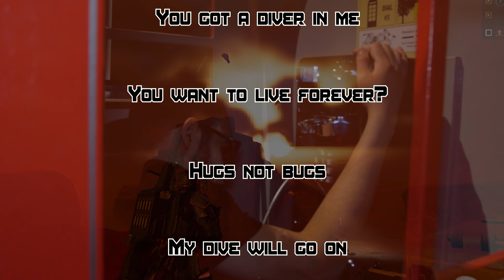Ultimate Helldivers Music Collection - Order Today!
Order your copy of the Ultimate Helldivers Music Collection today!
Please let me know which song you would love to see a full music video for with proper voice talent?